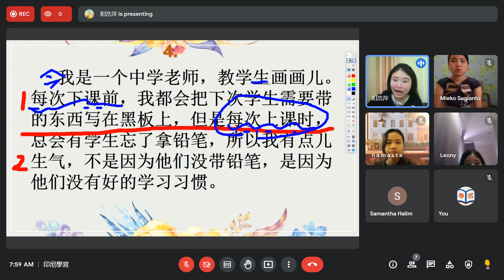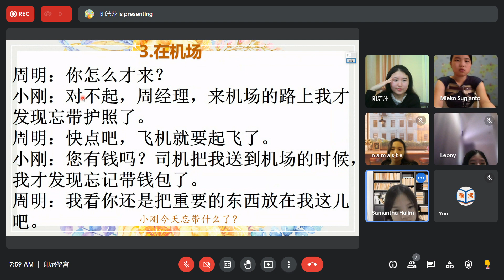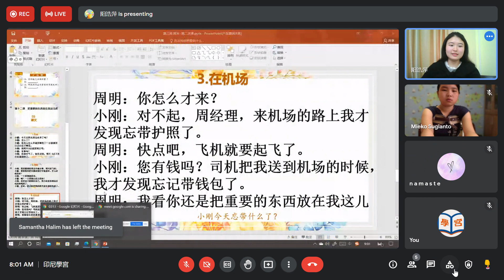Meet 印尼學宮 Google Chrome 2022 03 13 07 49 36